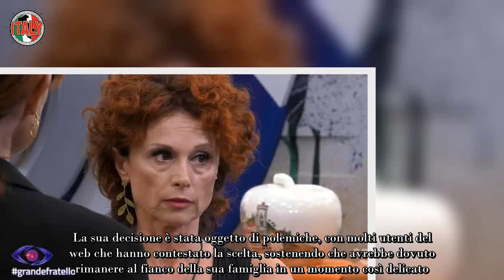Beatrice Luzzi, valanga di soldi per stare nella casa del GF altro che motivi onorevoli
Beatrice Luzzi, la protagonista della casa del Grande Fratello, ha catturato l’attenzione del pubblico con la sua presenza forte, la sua determinazione ma anche la sua onestà quasi talvolta spietata. Il suo ruolo da leader all’interno della casa le ha garantito una posizione di rilievo soprattutto agli occhi degli spettatori, ma ha anche generato controversie tra i compagni di avventura.

La sua carriera, prima di entrare nella casa, è stata caratterizzata da diversi successi e conquiste. Tuttavia, è la sua partecipazione al Grande Fratello che l’ha portata nuovamente sotto i riflettori e che l‘ha trasformata in un personaggio molto discusso: amatissimo dal pubblico e contestato dagli inquilini della casa.

Beatrice si è distinta per la sua schiettezza nel commentare gli atteggiamenti degli altri concorrrenti: questa sincerità ha generato diverse  tensioni proprio con i suoi compagni di avventura tanto che questi la vedono come un vero e proprio nemico. Nonostante ciò, il pubblico l’ha accolta con affetto, riconoscendo la sua autenticità e il coraggio di essere se stessa in un ambiente così intenso e competitivo.

Di recente, la vita di Beatrice ha subito una svolta incredibilmente drammatica: l‘attrice durante la sua permanenza in casa è venuta a conoscenza della morte di suo padre. Il lutto ha investito la donna di un dolore profondo, portandola a prendere la difficile decisione di lasciare temporaneamente la casa del Grande Fratello per assistere ai funerali e stare accanto alla sua famiglia.